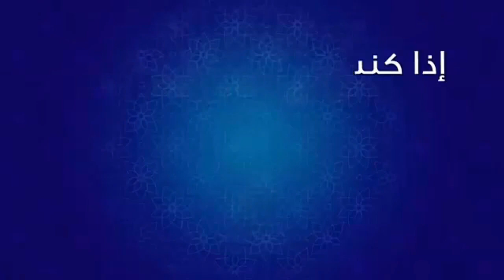COCONUL coconut cartoon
Animated coconut tree movie
coconut cartoon
Music + Animation + Sport +Travel + Fun
coconut full movie